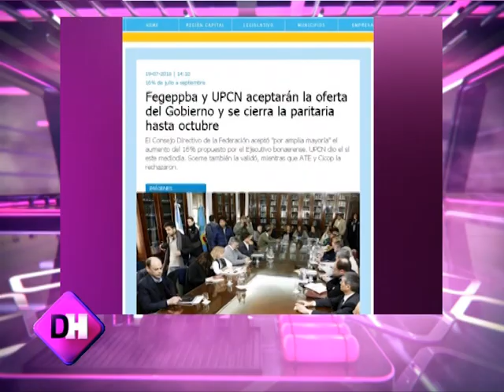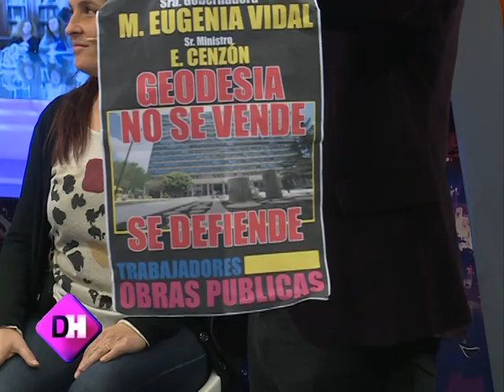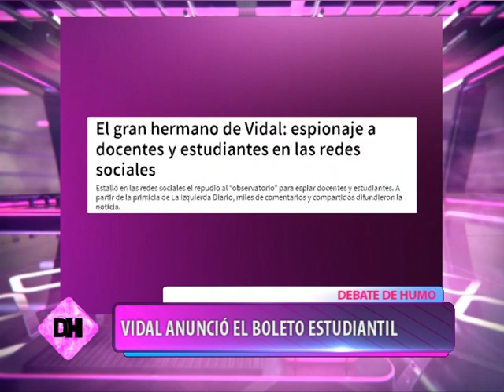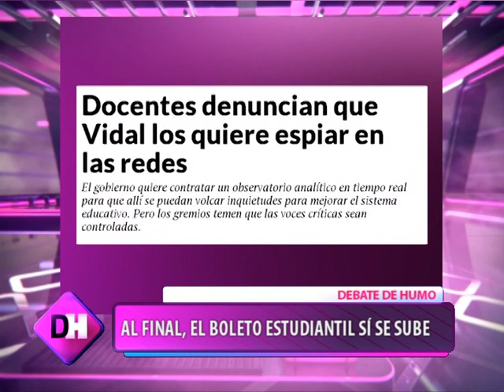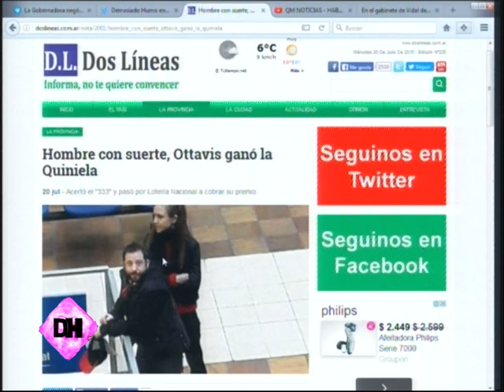DEMASIADO HUMO - ESTATALES DE BASE ANALIZAN LA PARITARIA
LUANA SIMIONI - DELEGADA GRAL. ATE IOMA
PABLO GONZÁLEZ - ASOCIACIÓN GREN. TRAB. AUTOGESTIONADOS
ADRIANA PIZARRO - SEC. GRAL. AMEOPBA